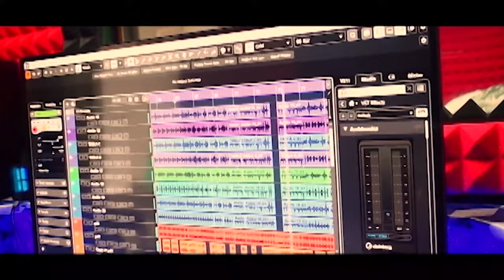इंदौरी के चंडी दाई बहर मुड़ा के दुलहिन दाई|PANDIT SANTOSH JOSHI |KUSUM PRAJAPATIHD VIDEO|NS STUDIO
*PRODUCER -NARENDRA KAUSHIK
*SINGER  Pandit Santosh Joshi
*CHOROUS-kusum prajapati Vishwakarma
*LYRICS Santosh joshi
*STUDIO-RHTMIST-YASHWANT PATEL
*PERCUNIST-DEEPAK SINHA
*COMPOSER-MANOJ YADAV
*RECORDIST-NARENDRA KAUSHIK
*MIX &MAST-NARENDRA KAUSHIK
*EDITOR-NARENDRA KAUSHIK
*LANGUAGE-CHHATTISGARHI
*UPLOADER- NARENDRA SARGAM
CGSONG 2023
2023
TRENDINGSONG 2023
LOKGEET 2023
JASGEET 2023
KARMAGEET 2023c